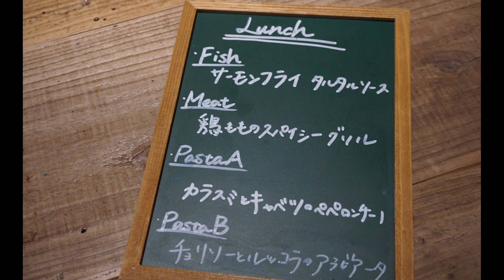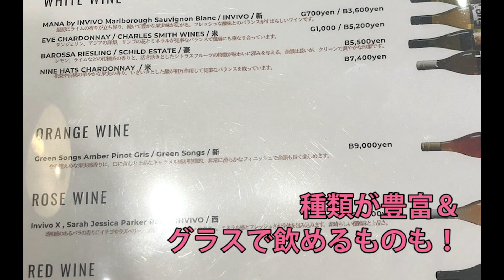アペロにおすすめなお店「knot三宿」に行ってみて！【ニューノーマルなワインライフ】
ワイン初心者向けの基礎知識やソムリエ試験/ ワインエキスパート試験の受験対策動画、日々の家飲みワインの紹介をゆるりと配信しています♬ 参考になったら（楽しんでもらえたら）、「いいね」＆チャンネル登録をお願いします！

1月にオープンしたばかりの複合商業施設「knot三宿（ノットみしゅく）」に行ってきました！
居心地の良い空間、素晴らしいワインリスト、美味しい生牡蠣…と最高なお店だったので、その様子をレポートしてみました！

Twitterにも写真を載せているので、ぜひ御覧ください！